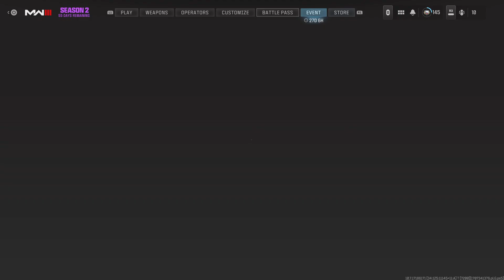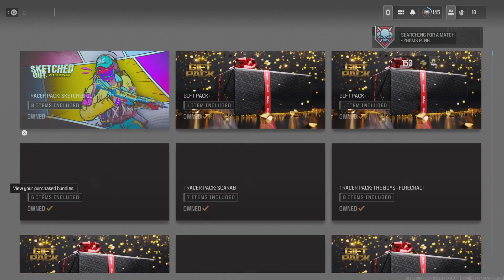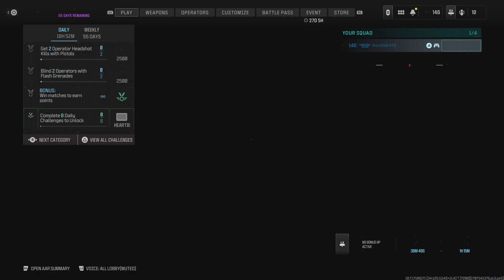The Good, the Bad & the Ugly-Trying Out the New “John Doe” Skin in MWIII…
2 matches of 'Invasion.'